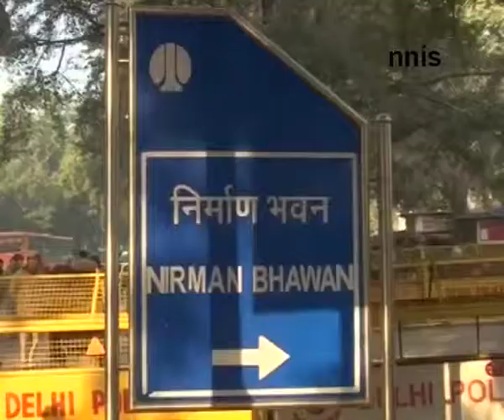Several Bigwigs Cast Their Vote In Nirman Bhawan